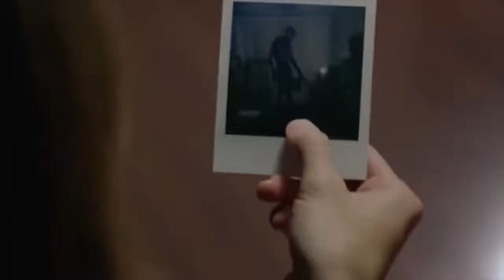Scary Movie - S3RL (Sub Español)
Nombre de la Canción: Scary Movie
Autor: S3RL
Traducción y vídeo por : RAV3 Nightcore

¡¡¡IMPORTANTE!!!
La canción y las imágenes  NO SON MÍAS  es de sus respectivos dueños, yo solo traduje y subtitule.